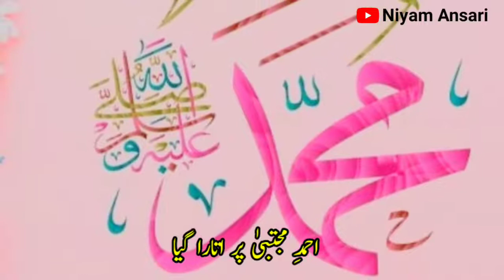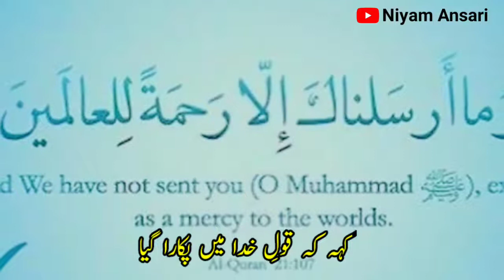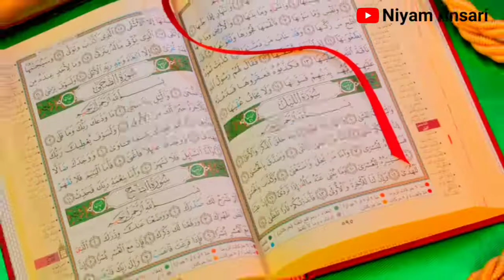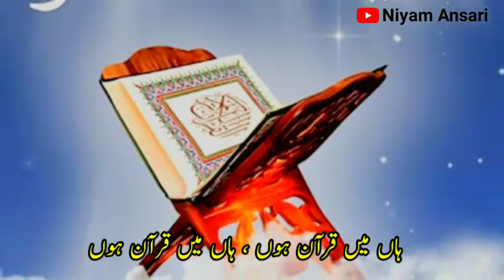ہاں میں قرآن ہوں Han main Quran hun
ہاں میں قرآن ہوں

 بآواز: میرے مشفق مولانا نیام الدین ندوی
Han main Quran hun

By Singer:Mere Mushfiqe Moulana Niyam Nadwi